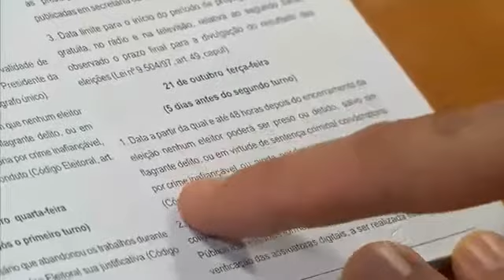TRE orienta sobre lei eleitoral na reta final. Eleitor só pode ser preso em flagrante delito